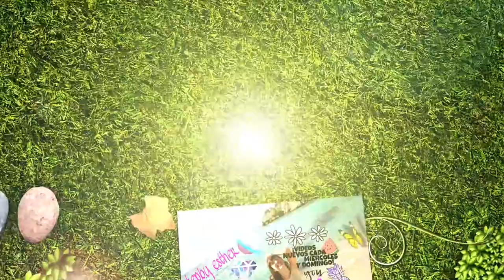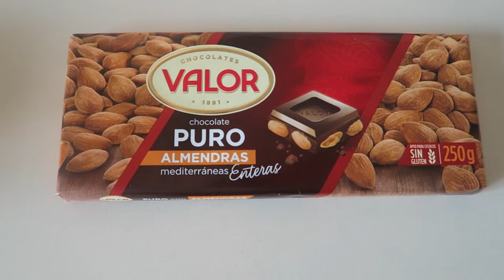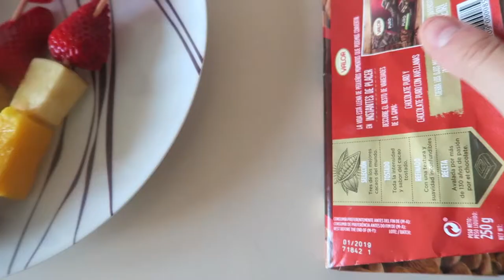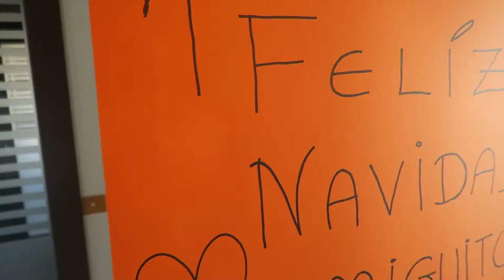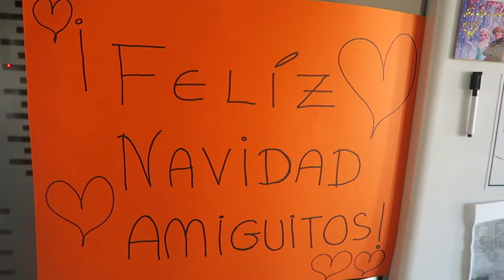BROCHETAS DE FRUTA CON CHOCOLATE | BROCHETA DE FRUTAS Y CHOCOLATES | POSTRES VEGANOS PARA FIESTAS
besitos!!